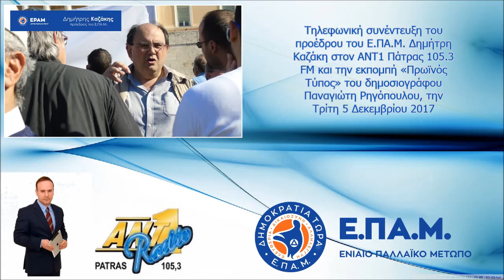Ο Δ.Καζάκης (Ε.ΠΑ.Μ.) στον ΑΝΤ1 Πάτρας 105.3 FM στις 5 Δεκ 2017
Τηλεφωνική συνέντευξη του προέδρου του Ε.ΠΑ.Μ. Δημήτρη Καζάκη στον ΑΝΤ1 Πάτρας 105.3 FM και την εκπομπή «Πρωϊνός Τύπος» του δημοσιογράφου Παναγιώτη Ρηγόπουλου, την Τρίτη 5 Δεκεμβρίου 2017.

Ο κ.Καζάκης μιλάει για όλα τα σημαντικά θέματα της πολιτικής επικαιρότητας, αναλύει την οικονομική κατάσταση της χώρας και προβλέπει τις εξελίξεις σε πολιτικό, κοινωνικό, κοινοβουλευτικό και οικονομικό επίπεδο, μέσα στους επόμενους μήνες.

- Τι ακριβώς προτείνει εναλλακτικά το Ε.ΠΑ.Μ. στην κατεύθυνση ανατροπής του υπάρχοντος πολιτικού συστήματος

- Πώς σχολιάζει τους ηλεκτρονικούς πλειστηριασμούς που ανέδειξαν την ανακολουθία της Κυβέρνησης, για την προστασία δήθεν της πρώτης κατοικίας, όταν η πλειοψηφία των πλειστηριασμών αφορούσε μόνο τη πρώτη κατοικία!

- Πώς αξιολογεί την υπόθεση Καμμένου-Σαουδικής Αραβίας

- Πώς κρίνει τις εξαγγελίες του Αλέξη Τσίπρα, περί εξόδου από τα Μνημόνια

- Πως περιγράφει την εξωτερική πολιτική της χώρας μας, σε σχέση με τις γειτονικές χώρες, τις επιδιώξεις των ΗΠΑ και της Ρωσίας στην περιοχή και τα γεωπολιτικά παιχνίδια που βρίσκονται σε εξέλιξη.

- Εναλλακτική πρόταση του Ε.ΠΑ.Μ. στην κατεύθυνση ανατροπής του καθεστώτος κατοχής.

- Πλειστηριασμοί και ηλεκτρονική πλατφόρμα εκποίησης ιδιωτικής περιουσίας.

- Υπόθεση πώλησης πυρομαχικών και οπλισμού των Ελληνικών Ενόπλων Δυνάμεων

- Κυβερνητικά ψεύδη περί εξόδου από τα Μνημόνια.

- Εξωτερική πολιτική της Χώρας.

- Επιδιώξεις Η.Π.Α. και Ρωσίας στην Ανατ.Μεσόγειο, Γεωπολιτικά και Γεωστρατηγικά παιχνίδια σε εξέλιξη.